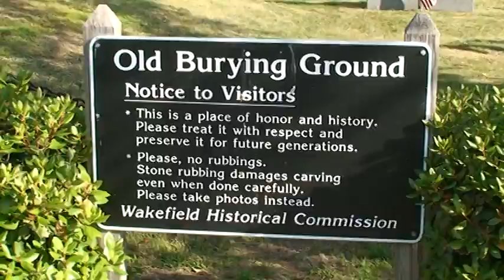Old Burying Ground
The Old Burying Ground by Lake Quannapowitt - Wakefield,MA